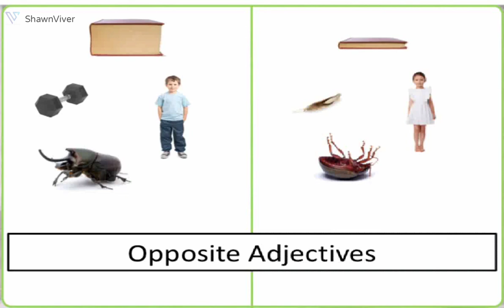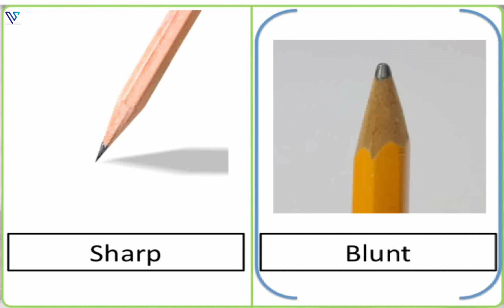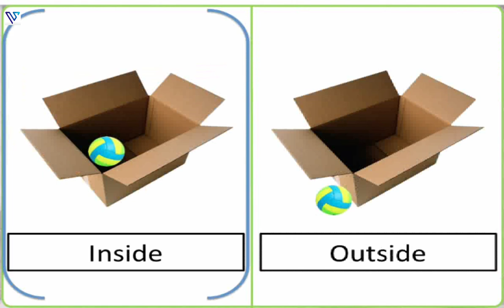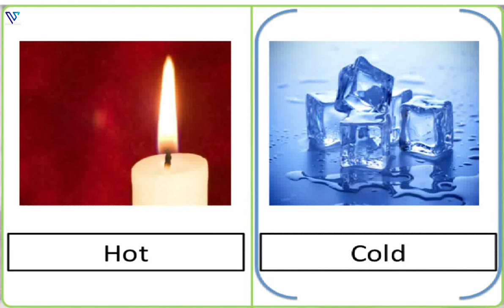中英文双语言相反的形容词抽认卡 - OPPOSITE ADJECTIVES Flash Cards in English and CHINESE Mandarin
Learn Opposite Adjectives in English + Mandarin from this Flashcard
从此抽认卡学习  英语 + 华语 的 相反的形容词

List of Opposite Adjectives included in order of appearance:
包括的相反的形容词按出现顺序清单：

Opposite Adjectives
相反的形容词

Thick, Thin
粗， 细
Many, Few
多，少
Open, Close
开，关
Heavy, Light
重，轻
Left, RIght
左，右
Straight, Curved
直，弯
Young, Old
幼，老
Thick, Thin
厚，薄
On, Under
上，下
Black, White
黑，白
Boy, Girl
男，女
Smooth, Rough
光滑，粗糙
Sharp, Blunt
尖，钝
Long, Short
长，短
Upright, Overturned
正，反
Big, Small
大，小
Inside, Outside
里，外
Soft, Hard
软， 硬
Cooked, Raw
熟， 生
Tall, Short
高，矮
Full, Empty
满，空
Hot, Cold
热，冷
Low, High
低， 高

[This is a Bilingual flashcard set that includes English and Chinese Mandarin]

Flashcards are one of the most effective ways to help your little one to study and retain information especially when they are used smartly.

For best results, play this video twice a day.

Once in the morning and once at night. The best part is; Your child need not be watching this video just as long as they can hear it, he/she would reap benefit from this.

Hope you find this video flashcard helpful.

Please do support and give us a [Like] 👍

[这是双语抽认卡，包括英语和普通话]

适当使用时, 生词卡是帮助小孩子学习和保留信息的最有效方法之一。

要获得最佳效果，请每天播放两次。 早上一次，晚上一次。

生词卡最好的部分是； 您的孩子只要听得到，不必观看，也可受益。

希望此生词卡对您的孩子有所帮助。

请支持并给我们一个赞 [Like]👍

谢谢！！